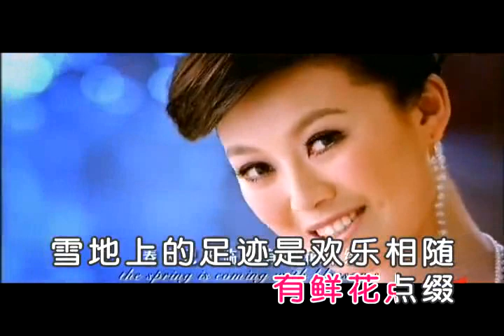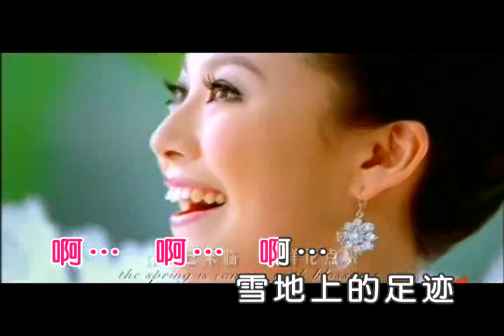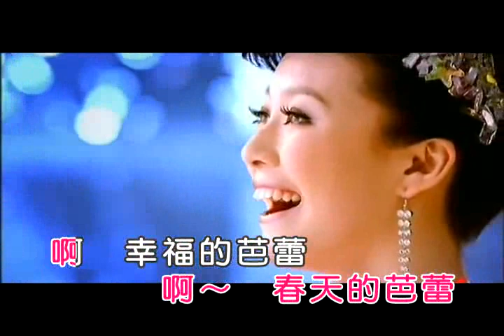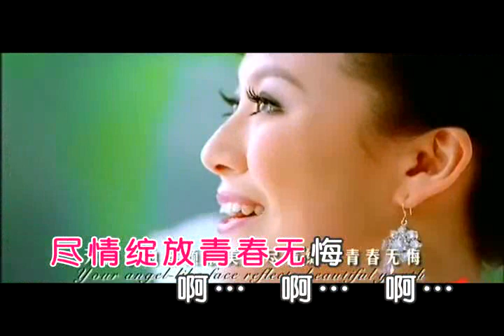春天的芭蕾 伴唱